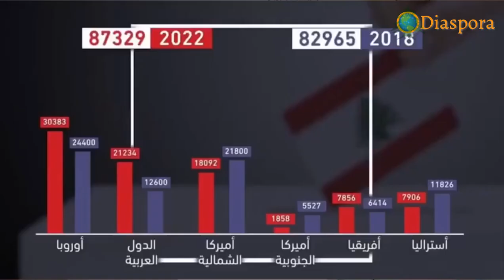Lebanon Elections 2022 - We Protect The Rights of The Diaspora